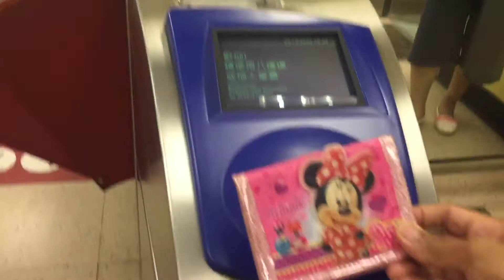My Octopus,minsan may laman,minsan wala. Buhay Ofw HK